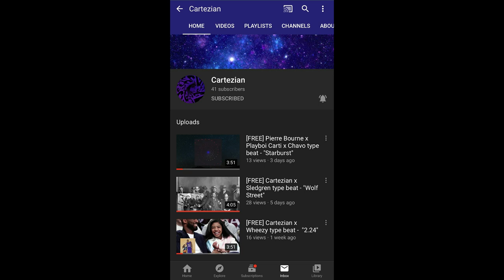My Current 2020 Shoe Collection 👟🔥 | KidSteez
Follow KIDSTEEZ On SOCIAL MEDIA 📲

Tages Used